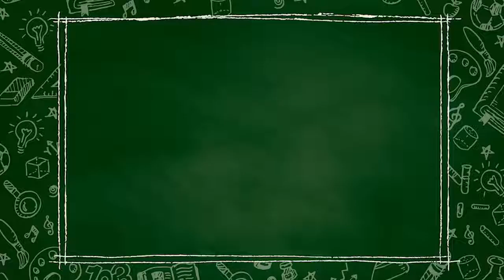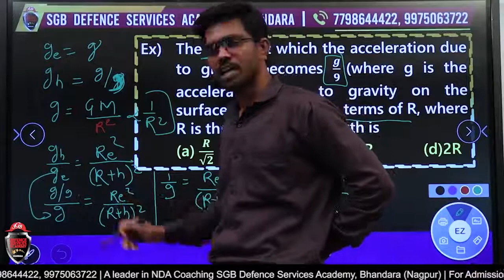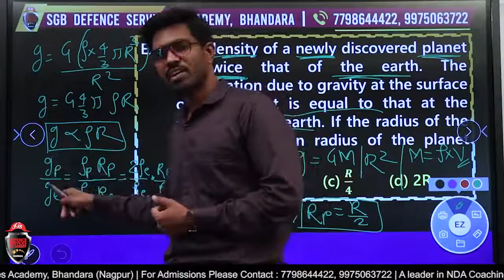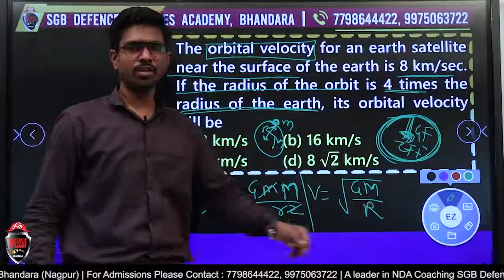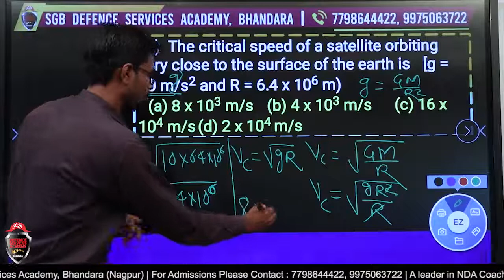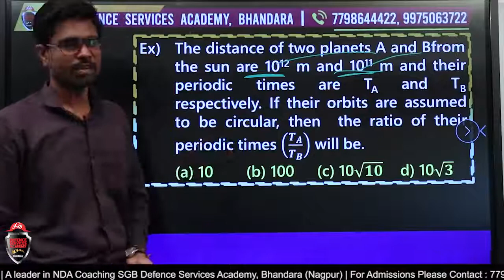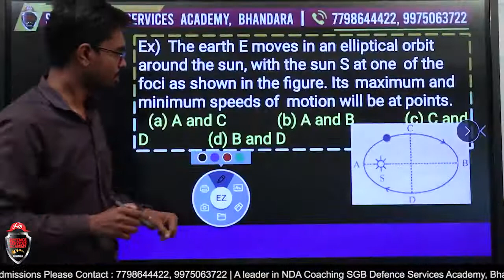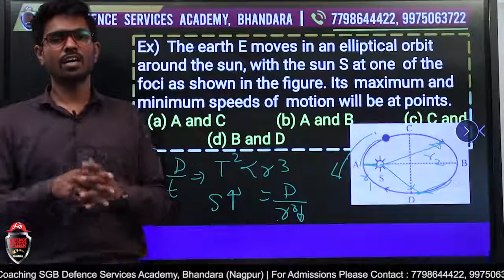CET Physics- Gravitation - Numerical| Part-2 | Class 12th Science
Dear Student,
In this video our Physics expert Prof. Ganesh Lanjewar Sir will teach you about Gravitaion - numerical. This is part-2 of this series. If you are preparing for CET 2021 then this is the only way to achieve success in CET Physics. If you are preparing for 11th State Board (Science) then go watch it first without skipping a single step to understand the whole concept.

Topics covered:
CET Physics, Laws Of Motion - Numerical, Class 12th Science.